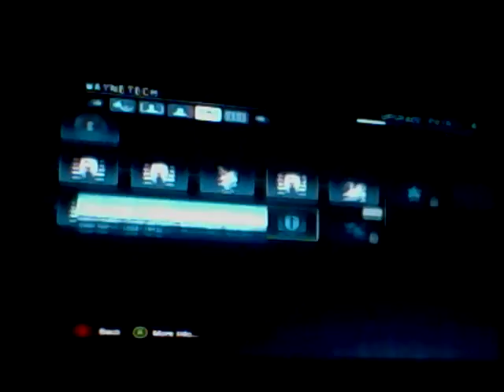Batman Arkham Origins #17